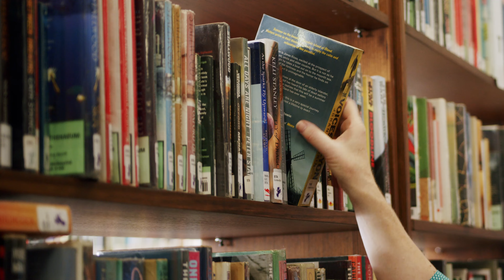The Melbourne Athenaeum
The Melbourne Athenaeum was founded in 1839 as the Melbourne Mechanics' Institution.

Today the library holds a 30,000-strong collection and hosts regular events, talks, book clubs and a screen club. It provides a warm, inviting reading room to relax in the heart of the city, and payment of an annual subscription allows you to become part of this extraordinary institution, part of Melbourne's history.